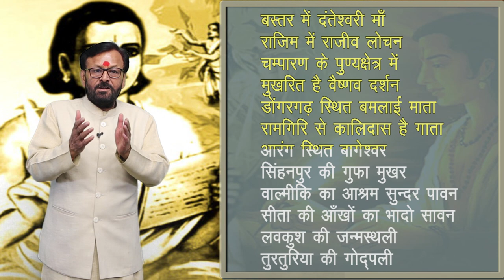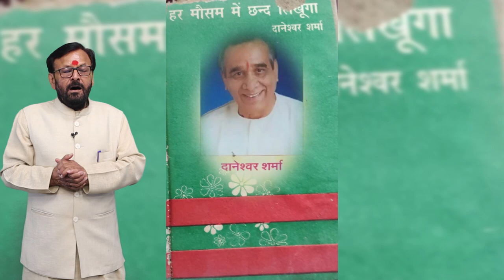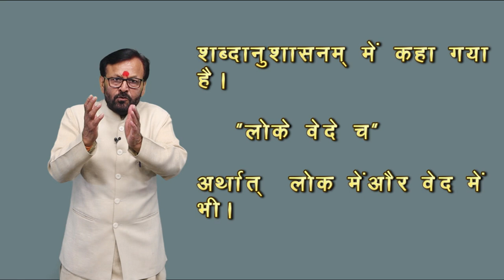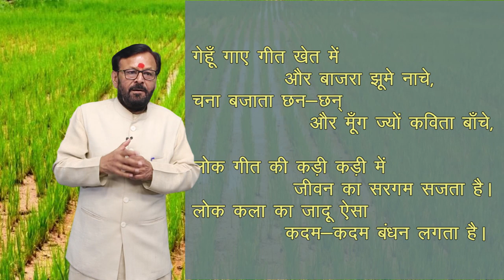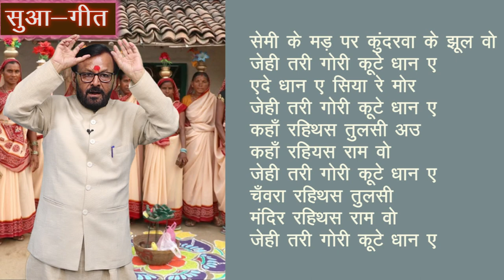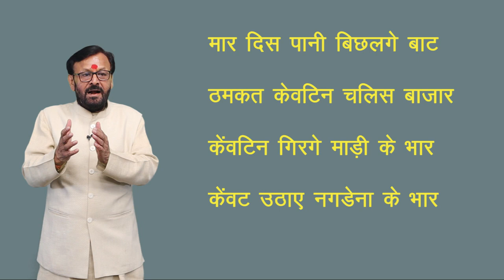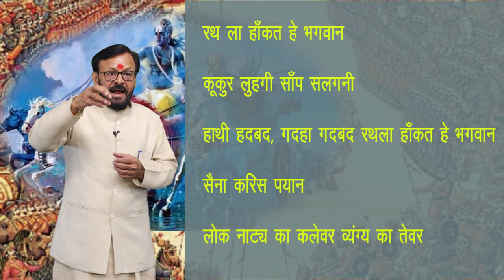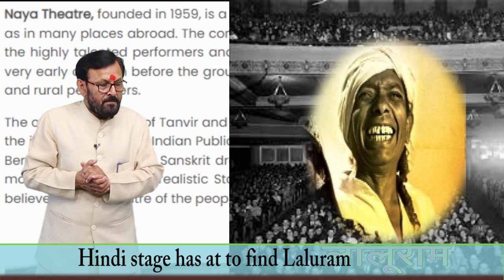CLASS 10th HINDI | CHAPTER छत्तीसगढ़ की लोककलाएँ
CLASS 10th HINDI | CHAPTER   छत्तीसगढ़ की लोककलाएँ | 1